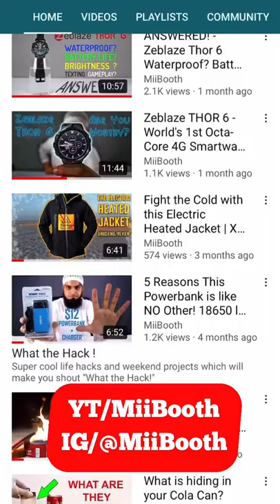Coolest Projector Ever?gadgets